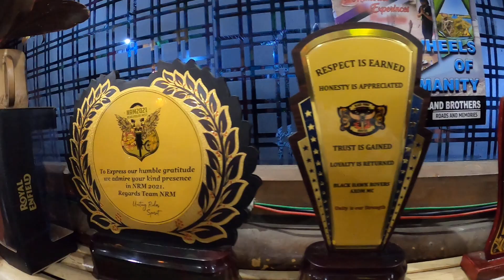NEW EXPEDITION DAY 2